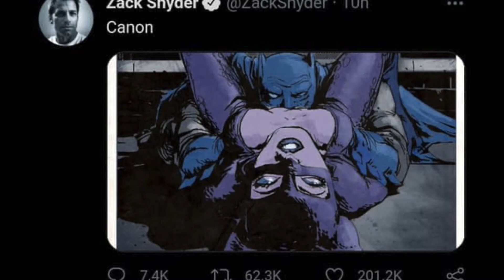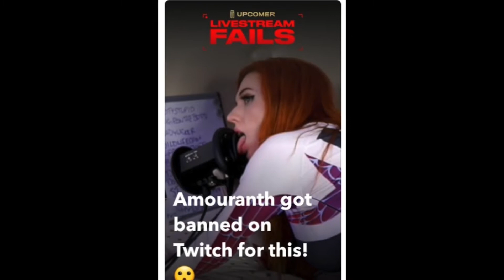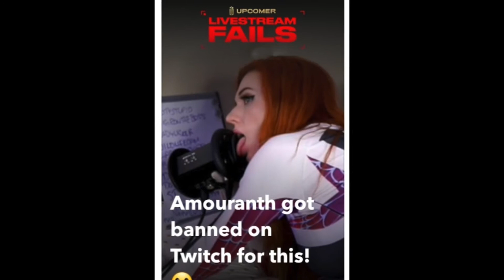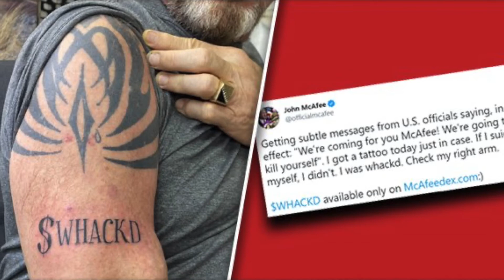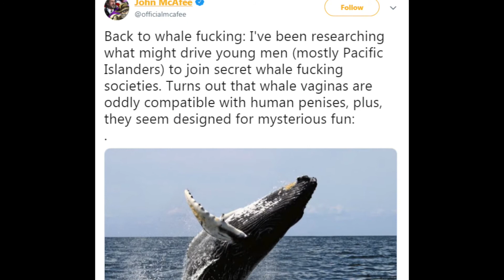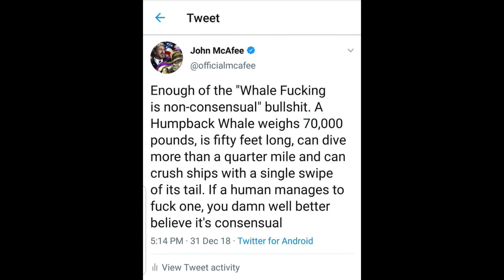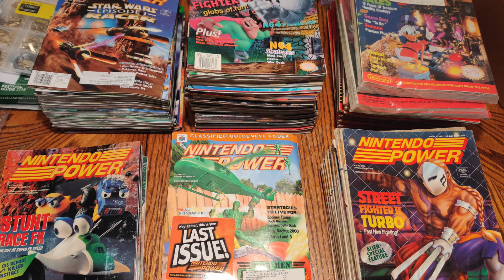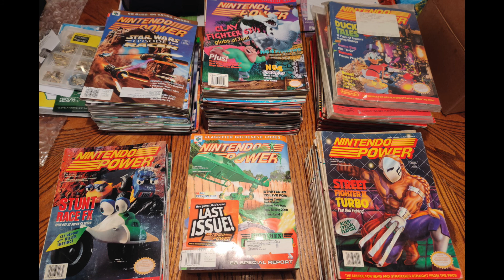John McAfee's Ocean Harem - Post Unavailable Episode 69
When will these boys learn how to make a podcast? Maybe one day, but for now listen to a new stinky, sexy episode where the boys discuss the Snyder response, Snapchat Battle Royale revamp, John McAfee being suicided, aquaponics, goon caves, decent exposure, Pee Pee's Playhouse, hiding from the census, computer virus buddies, action replay codes, Nintendo Power contests, gamer magazines, and walkthrough time. All the while Craig and Discord attempt to destroy this show. Fun!

Special thanks to Fantium Gaming on twitch for providing our disclaimer this week!

This is the full audio from Episode 69: John McAfee's Ocean Harem.